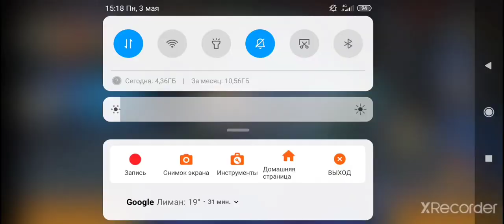DC Legends - Металло